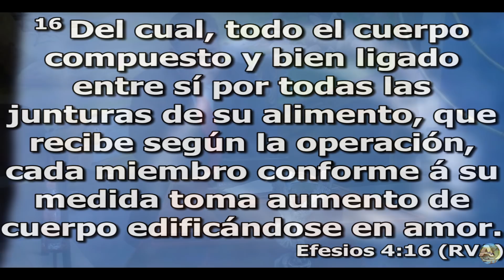LOS UNOS A LOS OTROS #22 - Consolarse (Parte Dos) - 03 de Marzo de 2019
TÍTULO: Los Unos A Los Otros #22 - Consolarse (Parte Dos)
PREDICADOR: Francisco Olguín
FECHA: 03 de Marzo de 2019
DÍA DE LA SEMANA: Domingo por la mañana
LUGAR: Tabernáculo Luz Al Atardecer
CIUDAD: Cuautitlán Izcalli, Edo. de México, MÉXICO
SERIE: Los Unos A Los Otros